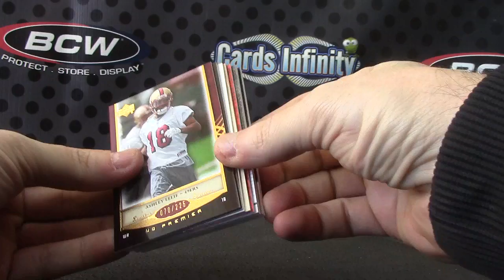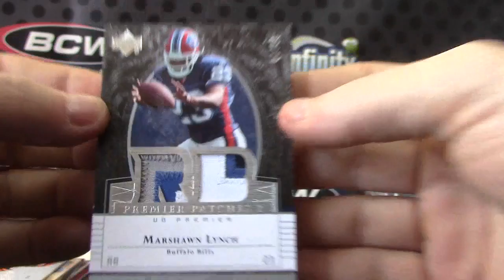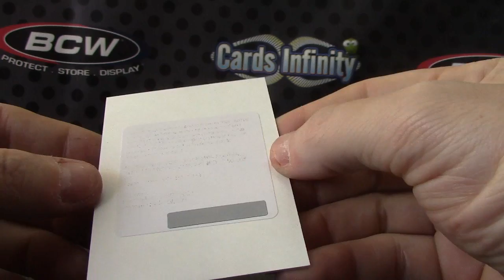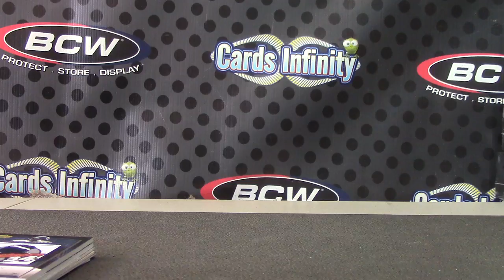GangGreen's 2007 Premier Football Box Break